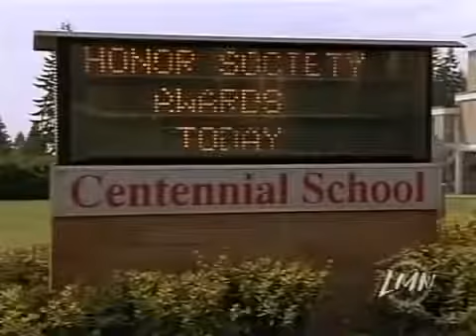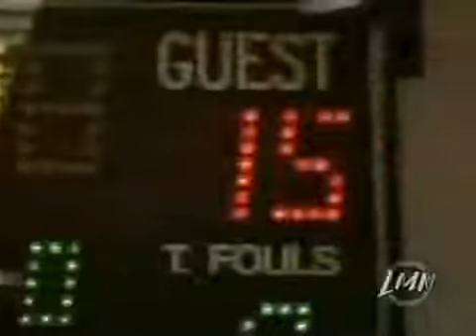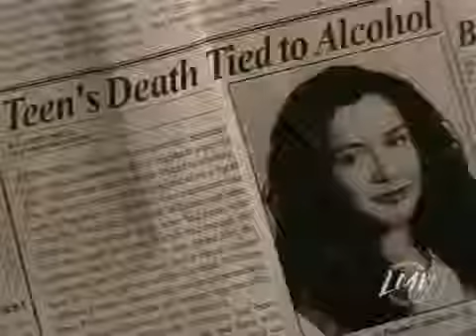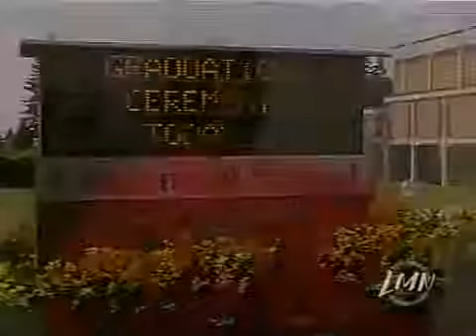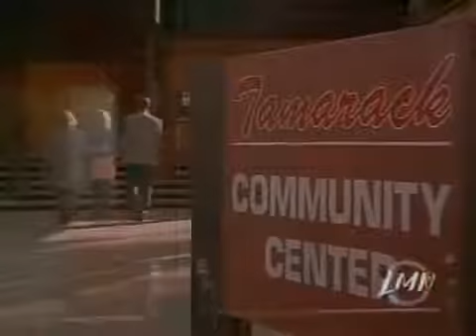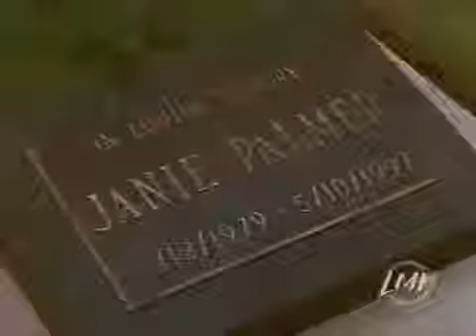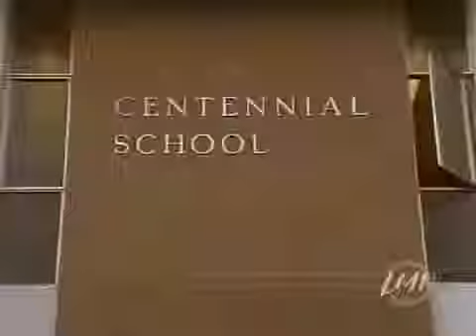The Accident ** Lifetime Movie 2016